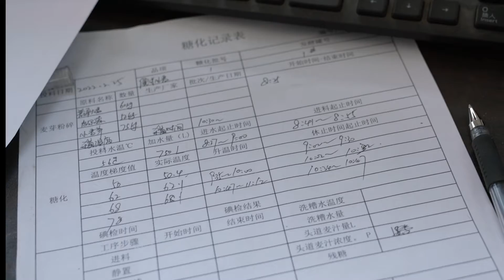Mash separation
If you want to buy beer equipment, please leave a message in the comment area